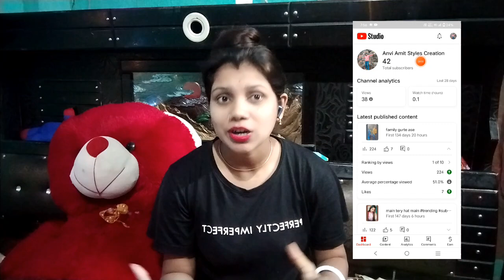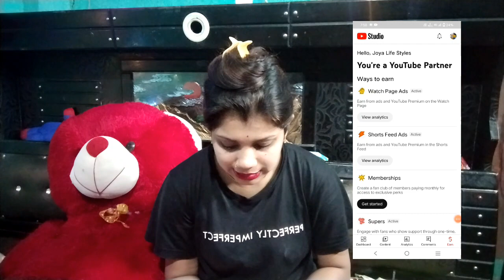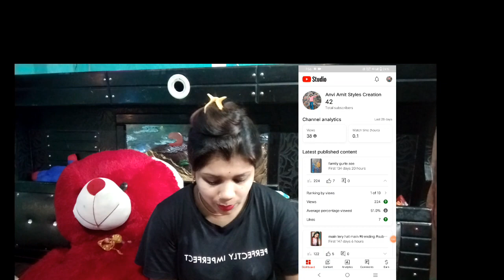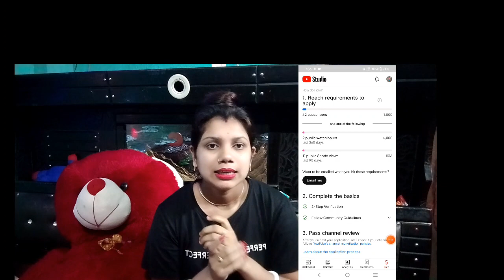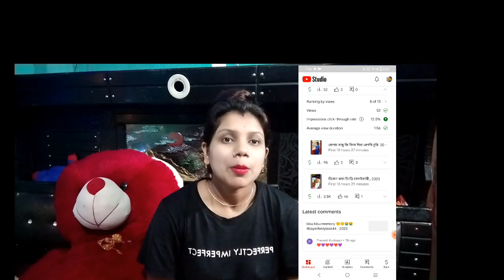How is it possible to Monetization within three months তিনমাসের মধ্যে মনিটাইজেশন হবে কি করতে হবে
How is it possible monetization in within three months

How to Monetize YouTube Channel 2023, Monetization rejected, YouTube Channel Monetization, YouTube Channel Monetization and make money, YouTube Monetization All New Rules 2023, currently ineligible for monetization, currently ineligible for monetization 2023, how to get monetized on youtube, how to monetize youtube channel, make money, reuse content, reused content monetization, reused content monetization problem solve, shahin reza tech, youtube monetization, prat 1